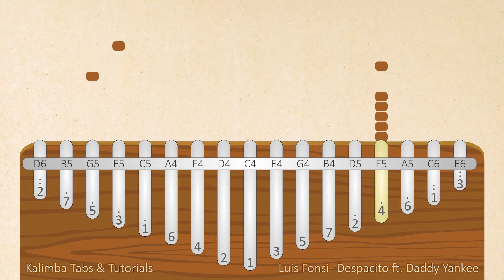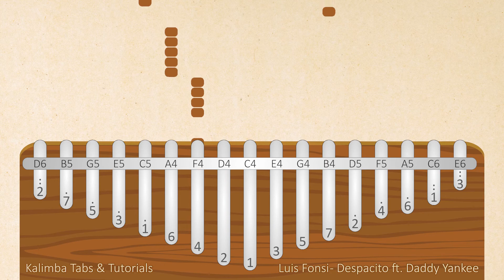Luis Fonsi - Despacito ft. Daddy Yankee | Kalimba Tabs & Tutorials